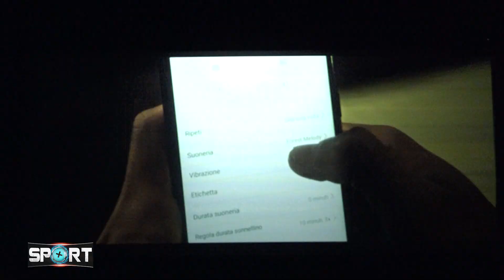special - sport cultura - STESSI BATTITI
Come promesso nei giorni scorsi, ecco il servizio relativo al film STESSI BATTITI, di Roberto Gasparro Regista, ambientato nel mondo del ciclismo.
Immagini ed interviste in esclusiva
🎬Sport+ TV
👉 Affianca la tua Azienda al mondo dello sport 👈
Ritorno d'immagine, visibilità, collaborazioni

Ti aspettiamo!